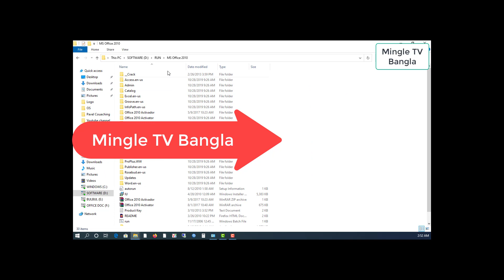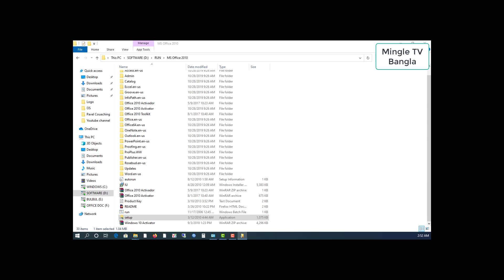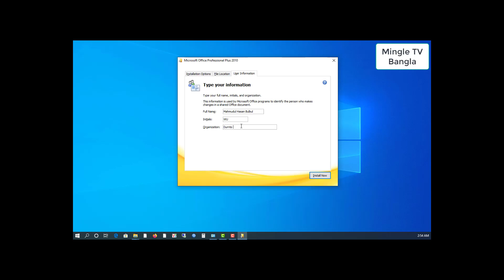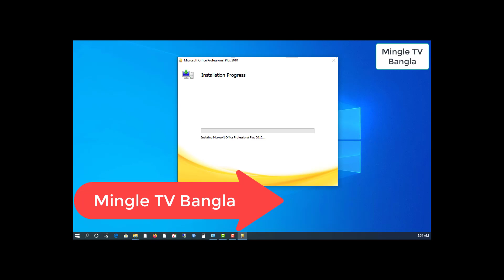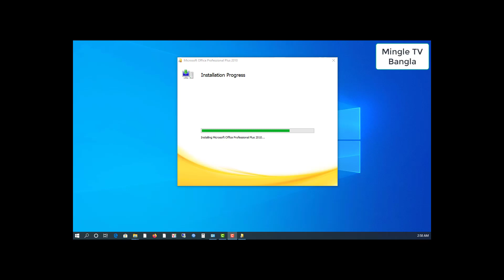Office 2010 setup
Hello Friends
Your encouragement is our inspiration.It is our small effort to benefit you.

to Download office 2010 click on below link